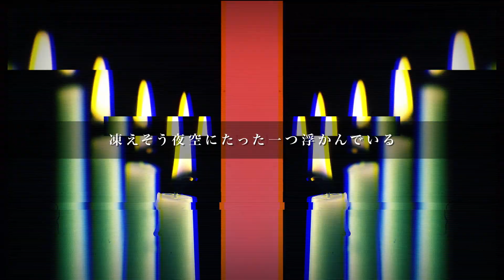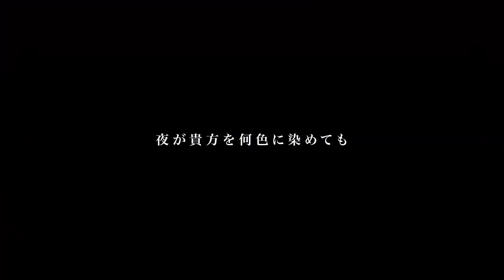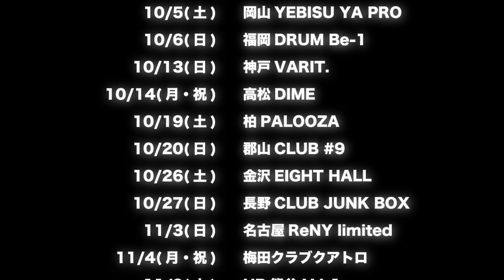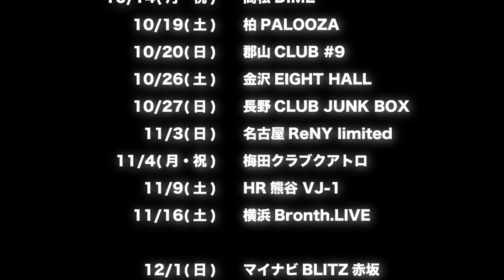D’ERLANGER 2019 Trailer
「roneve deux TOUR 2019」決定！
9/14 (土) 　仙台darwin
9/16 (月・祝) 　札幌cube garden
9/21 (土) 　高崎club FLEEZ
9/22 (日) 　HEAVEN'S ROCK さいたま新都心 VJ-3
9/28 (土) 　京都FANj
9/29 (日) 　浜松窓枠
10/5 (土) 　岡山YEBISU YA PRO
10/6 (日) 　福岡DRUM Be-1
10/13 (日) 　神戸VARIT.
10/14 (月・祝) 　高松DIME
10/19 (土) 　柏PALOOZA
10/20 (日)　 郡山CLUB #9
10/26 (土)　 金沢EIGHT HALL
10/27 (日)　長野CLUB JUNK BOX
11/3 (日) 　名古屋ReNY limited
11/4 (月・祝) 　梅田クラブクアトロ
11/9 (土)　 HEAVEN'S ROCK 熊谷 VJ-1
11/16 (土)　 横浜Bronth.LIVE
12/1 (日) 　マイナビBLITZ赤坂

「The Time Machine Never Destroyed 2019」
2019年8月11日（日祝）
TSUTAYA O-EAST
OPEN/16:45　START/17:30
出演：D’ERLANGER/GASTUNK/THE SLUT BANKS（アルファベット順）
【チケットなど詳細はこちら】

9th Album『roneve』発売中！